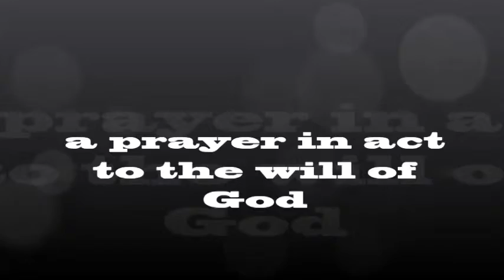prayer act surrender to God